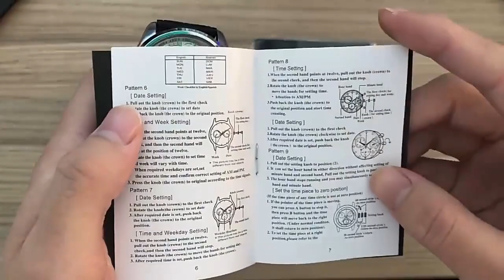PAGANI DESIGN Mens Watches Top Brand Luxury Business Leather Quartz Watch Men Sport Waterproof Wrist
Brand Name: PAGANI DESIGN
Band Length: 25cm
Style: Fashion & CasualMovement:
 QuartzCertification: NONE
Water Resistance Depth: 3Bar
Clasp Type: Buckle
Case Material: Stainless steel
Case Thickness: 11.8mm
Dial Window Material Type: HardlexItem
Type: Quartz Wristwatches
Boxes & Cases Material: PaperBand Material Type: Leather
Dial Diameter: 47mm
Model Number: PAGANI DESIGN
Band Width: 23.8mm
Case Shape: Round
Features: Stop Watch, Shock Resistant ,Auto Date, Chronograph, Water Resistant, luminous hands Quartz movement: Japan Seiko VK63Gender: watch for men
 PAGANI DESIGN: fashion & casual sports Business brand Watch